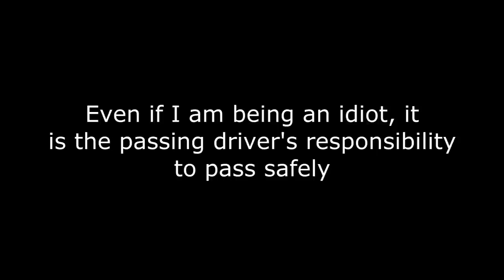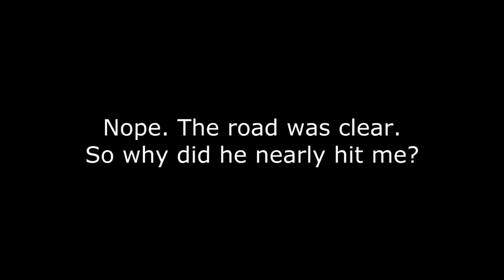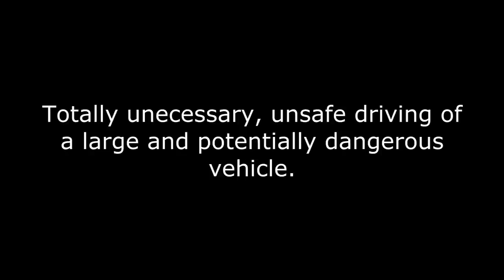The Clockwork Swipe? (BV57KFD)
Blah, blah, blah, you weren't in the cycle lane, you deserve it, blah, blah,. Yes I fully expect to get comments on this video exactly like this. I've explained many times here and in my blog why I don't always stay in the lane. I'm not going to bother here.

Why?

Because it doesn't matter. At all. If you are driving a vehicle behind another road user, and you want to over-take, you do so in a way that is safe. It matters not one jot if you like or dislike their road position. You still over-take safely.

This was not safely.

Clockwork Removals
BV57KFD
"BV57 KFD"